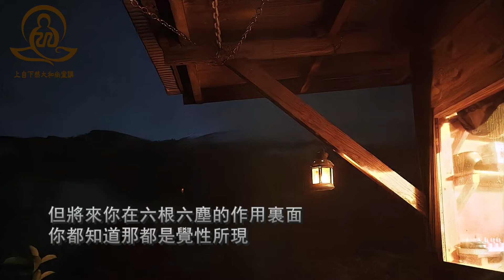上自下然和尚-2022隨機開示-開示日期：（2022 06 22）如何識眾生即是佛性(橫版)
上自下然和尚-2022隨機開示-開示日期：（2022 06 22）如何識眾生即是佛性

居士問:

如何識眾生即是佛性？

自然法師開示：

這個是讓行者念念之間，在大覺體上念念迴光，念念熟悉的。你眼前的一切六根六塵的作用，不都是眾生嗎？

那將來你在六根六塵的作用裡面，你都知道，那都是覺性所現，你站在覺性上看一切感覺，將來一切感覺，他就能夠迴光照了覺性。

你若是都在感覺之中說一切感覺，或者是在感覺之中所要找到覺性，那絕無可能。

但是就在那一點上那個心裡面的那個釐清楚上，要發勤精進，要發大勇猛心，你才能夠釐得清楚。

都是在那個感覺那一點上，當你能釐清楚時，就是歸家之時。

所以怎麼樣釐清楚？就在一切感覺眾生相現前時，你都知道他就是覺性，你都要住在覺心上面去體會感覺，那叫做都知道他是佛性。